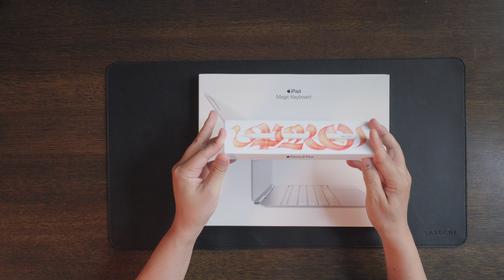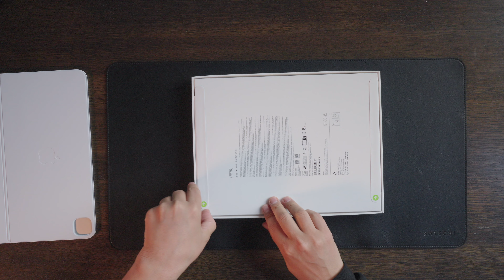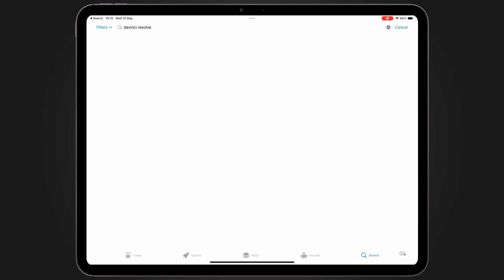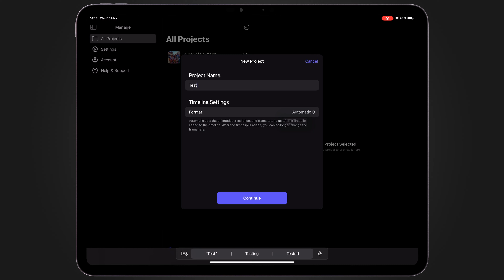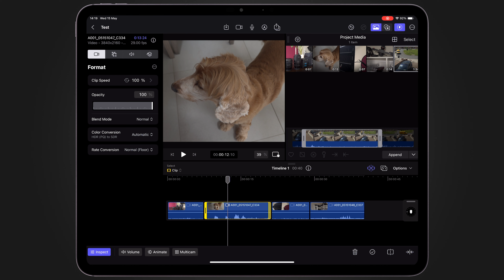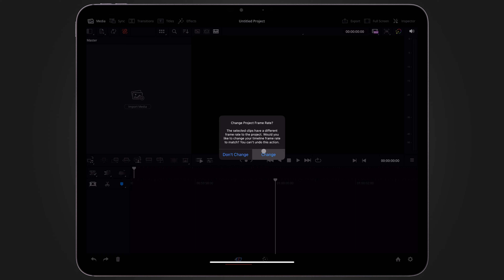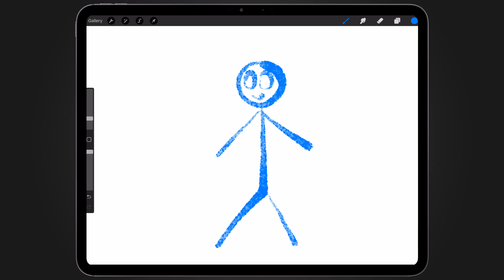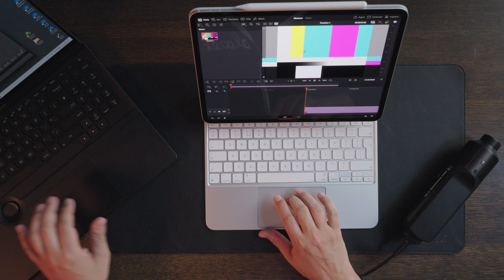Πρώτη ματιά στο νέο iPad Pro 2024 και Unboxing!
Κάνουμε unboxing και ρίχνουμε μια πρώτη γρήγορη ματιά στο iPad Pro 2024 με το νέο Magic Keyboard και το Apple Pencil Pro! Θα δούμε πως συμπεριφέρεται το Final Cut Pro, και το Davinci Resolve οπως και θα ρίξουμε μια γρήγορη ματιά στο Procreate!

Τη στιγμή του Unboxing το Final Cut 2 δεν ήταν διαθέσιμο, όπως και το Procreate δεν υποστηρίζει ακόμη το Apple Pencil Prο!

⚠️ Δεν κάνω σεμινάρια. Όλο το περιεχόμενο μου διατίθεται δωρεάν στο YouTube.

👍 Πως να υποστηρίξετε το κανάλι:
Όλα τα βίντεο χρειάζονται πολλές ημέρες έρευνας, και πολύ χρόνο για γυρίσματα και μοντάζ.

🎶 Μουσική:
Μουσική απο το  YouTube Library.